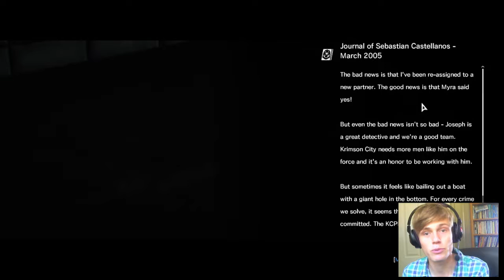The Evil Within - #5 Lots of Dying